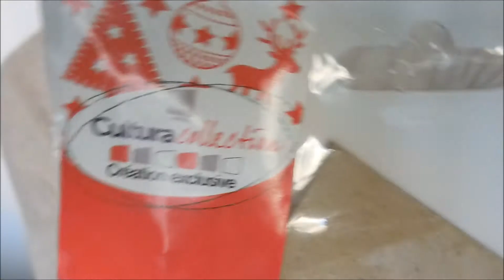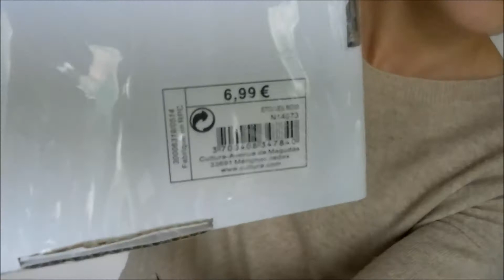Mini Haul et super promo !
Hey ! ⇩infos en bas⇩

Youpiiii ! Ma chaine a maintenant plus d'un an ! Merci d'être toujours aussi nombreux à me suivre :)

☞ Envie de me parler ? :
►Boutique alm : Mademoisellebijoux

✓ ça marche comment ? ✓
- je filme avec un Nikon Coolpix S800c,
- je fais mes miniatures de vidéos avec PicMonkey

☞Le planning ! :
Mes vidéos sont diffusées tous les samedis (enfin, normalement :P)

♥ n'hésitez pas à liker ♥